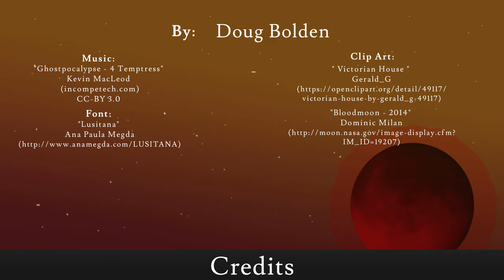Doug Talks Weird, Episode 3: Thomas Ligotti's "The Frolic" and, "What's a Lovecraftian?"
The third episode of Doug Talks Weird is upon us! And it's all about Thomas Ligotti's "The Frolic" and talking about what the word "Lovecraftian" means. Feel free to discuss my coverage of either of those things in the comments!

I've posted a blog post going into more details, including the precise quote about Ligotti's take on this as a "normal story"

There are actually slightly different revisions of "The Frolic", the one from "Songs of a Dead Dreamer" and at least one another that was included in the DVD of the short film adaptation of "The Frolic", more on that in a moment. The differences seem to be pretty small, but overall the original seems to be just a little tighter. Your mileage may vary.

My blog post examining The Blair Witch Project as a Lovecraftian film

Ligotti's claim that "The Frolic" is a normal tale is from his introduction to the DVD release (in the booklet that accompanies it). The Jason Marc Harris article is "Smiles of Oblivion: Demonic Clowns and Doomed Puppets as Fantastic Figures of Absurdity, Chaos, and Misanthropy in the Writings of Thomas Ligotti." Journal Of Popular Culture 45, no. 6 (December 2012): 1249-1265. To see more about the monomyth, Wikipedia is not a horrible place to start

The short film version of "The Frolic" is available to stream or to purchase physically. You can see a Teaser (about two minutes or so) You can watch the whole thing at Jacob Cooney's vimeo

Doug Talks Weird (a series dedicated to weird fiction, ghost stories, strange fiction, horror, and related literature) is written, designed, and edited by Doug Bolden. Written material quoted by cited author. Main dead tree art is Dead Tree Silhouette by brianin3D as posted on openclipart.org. Additional  dead tree art from EKRSpookyTree brushes by Death of Light on deviantart.com. Music is Ghostpocalypse - 5 Apotheosis by Kevin Macleod (CC-BY, incompetech.com).

Series videos are released CC-BY-SA 4.0.

Previous episodes of DTW include

and the bonus episode